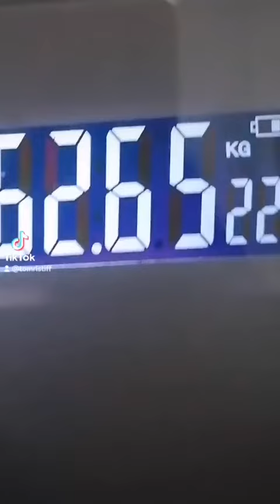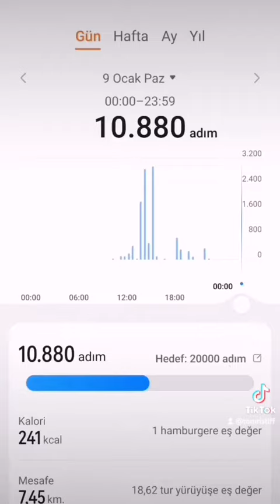100 Günde Zayıflıyorum 8.gün